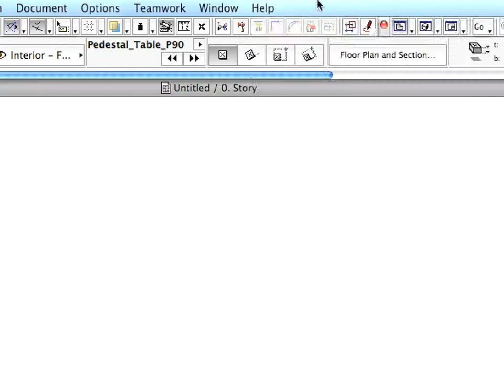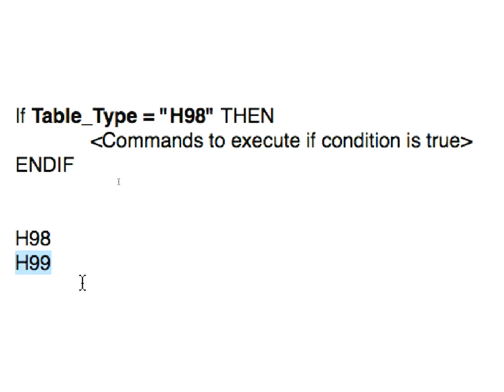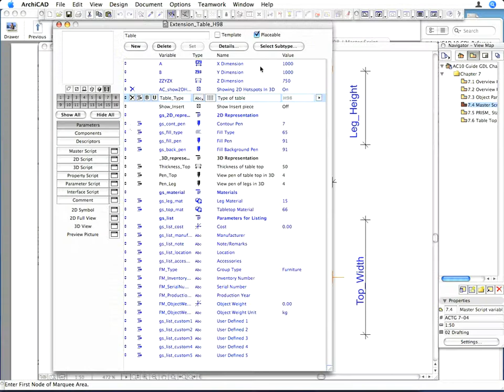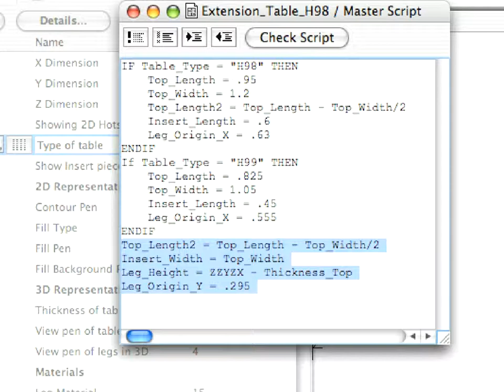ArchiCAD Building Object Creation ITG 7-3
This Advanced Guide covers Graphisofts GDL Object Technology concept.

Saving 2D symbols and 3D models as GDL objects, rotating and adding material parameters to them;
Auto saving rectangular and non-rectangular openings and creating custom door panels;
Basic and advanced GDL scripting.

In this movie: Basics of GDL Scripting Part II - Creating the Master Script